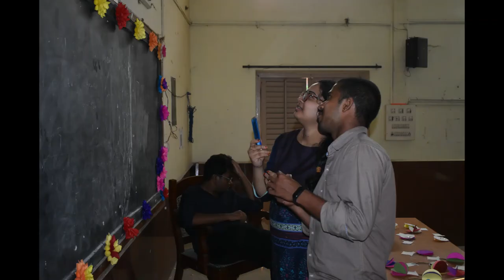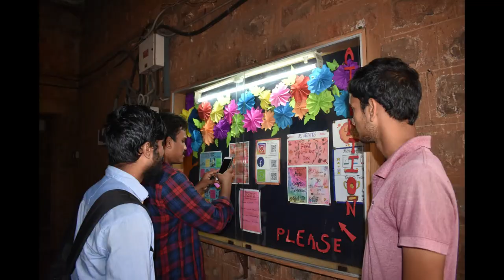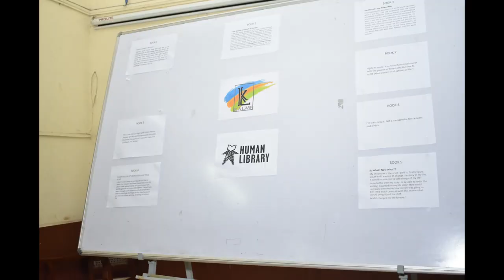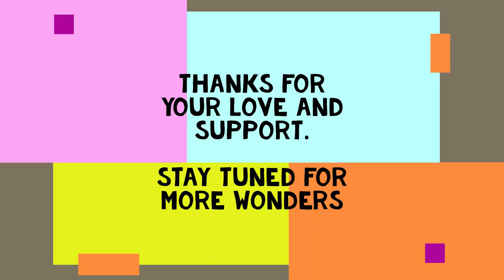Glimpses of Our Journey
Few memories are displayed to remember our journey till date and to thank each and everyone who all helped us directly or indirectly.

With love ❤️
TeamKalaw